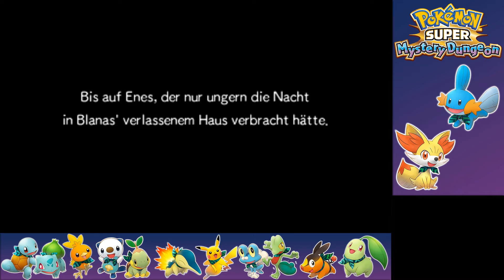Let's Play Pokémon Super Mystery Dungeon [Deutsch / 1080p] - #53 - Lebe wohl!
Let's Play Pokémon Super Mystery Dungeon [Deutsch / 1080p / Blind] - #53 - Lebe wohl!

Hallo Leute,
heute geht es weiter mit dem 53. Part von "Pokémon Super Mystery Dungeon" für den Nintendo 3DS.
Viel Spaß! :)

► INFORMATIONEN ZUM SPIEL:
Das ultimative Pokémon Mystery Dungeon-Spiel! Werde zu einem Pokémon, bestreite Abenteuer in mysteriösen Dungeons und rette die Welt! Erledige zahlreiche Rettungsmissionen und freunde dich mit den bis zu 720 verschiedenen Pokémon-Arten an! Eine unbekannte Gefahr lauert in der Pokémon-Welt. Kämpfe dich durch gefährliche Dungeon, besiege Gegner mit Attacken-Kombinationen und werde mittels Mega-Entwicklungen stärker. Du kannst auch anderen Spielern zur Hilfe eilen.

► WEITERFÜHRENDE DATEN:

▪ TITEL: Pokémon Super Mystery Dungeon
▪ ENTWICKLER: The Pokémon Company, Spike Chunsoft Co., Ltd.,
▪ PUBLISHER: Nintendo
▪ SYSTEM: Nintendo 3DS Familie
▪ GENRE: Dungeon RPG
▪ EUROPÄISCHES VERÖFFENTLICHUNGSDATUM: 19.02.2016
▪ Altersfreigabe: ab 6 Jahren freigegeben